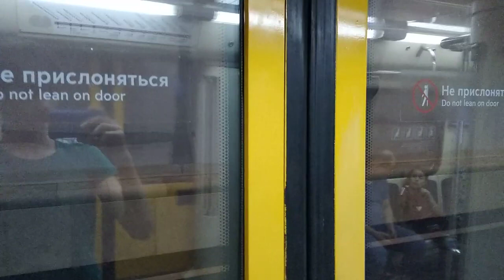Moskow Metro Перегон На поезде 81-740/741 Русич Павелецкая - Добрынинская // 03 Июня 2019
Видео Взяты С Моего Другого Канала Который В Данный Момент Заброшен